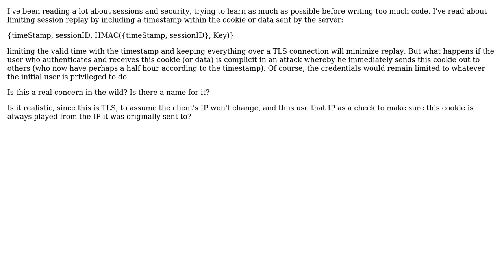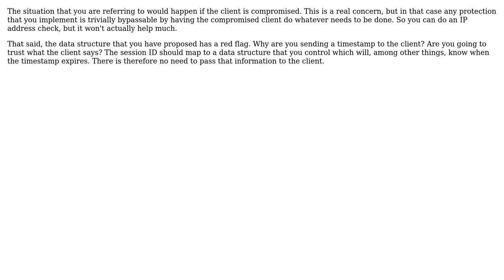Software Engineering: Is "friendly fire" session replay a valid concern?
With thanks & praise to God, and with thanks to the many people who have made this project possible! You are responsible for your own actions.